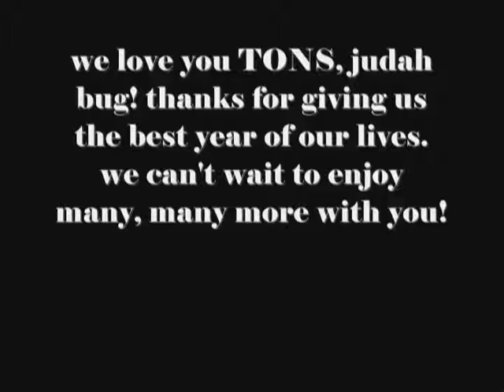judah 1st bday pt 2.wmv